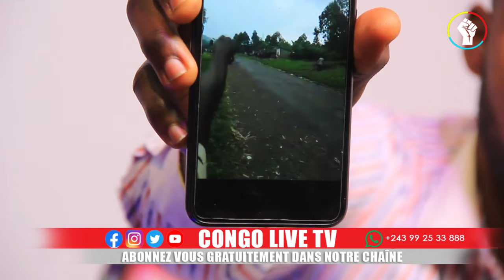🔴URGENT LE Pr FELIX TSHISEKEDI ÉCHAPPE À UN GRAND COMPLOT A OYO LE WAZALENDO ONT MIS LE M23 A GENOUX